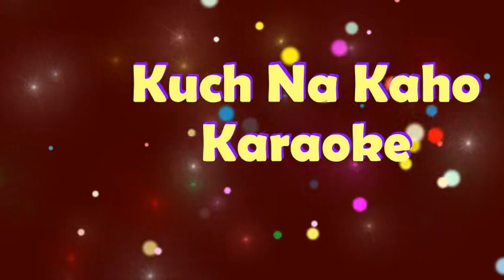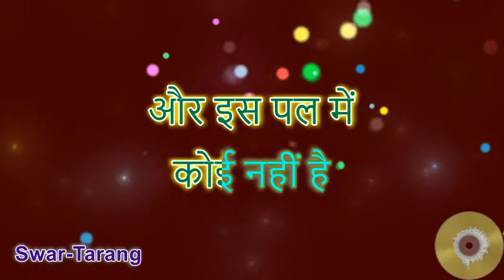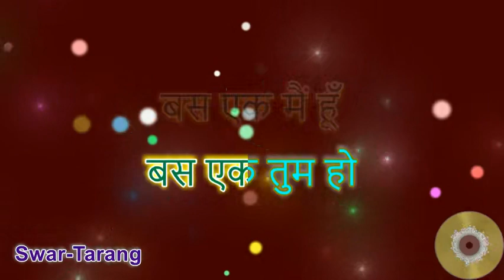Kuch Na Kaho - Karaoke with lyrics - Hindi & English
Presenting a Karaoke Track for Kuch Na Kaho with lyrics and high quality music for singing enthusiasts. For ease of singing, this karaoke video provides English lyrics display in subtitles as well.

You can start from any stanza by clicking on the timestamps below:
0:00 Start
0:20 Kuch na kaho
1:50 Kitne gehre halke
4:06 Sulhgi sulhgi saansein